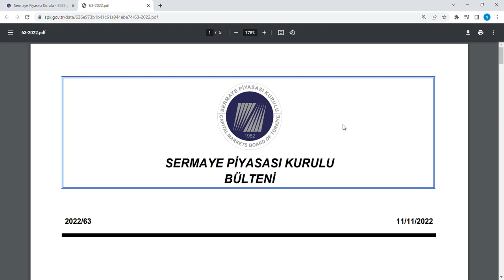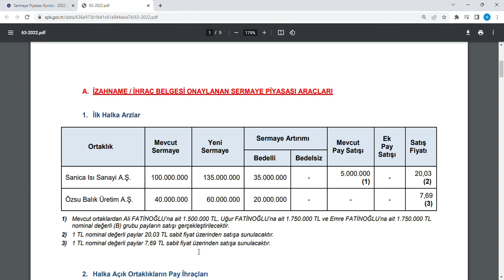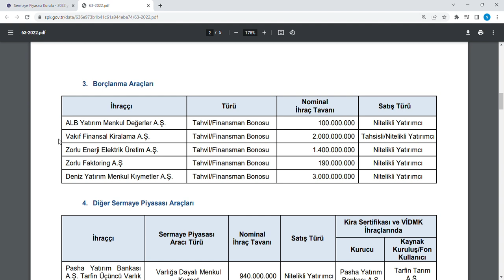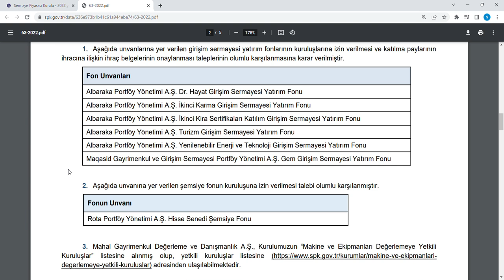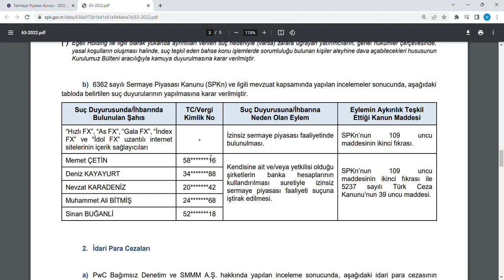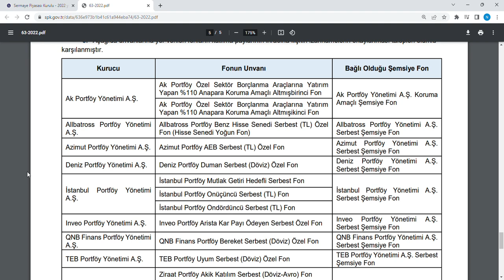SPK dan cok güzel Haber, Iki tane Halka Arz ve iki tane sermaye artirimi onaylandi